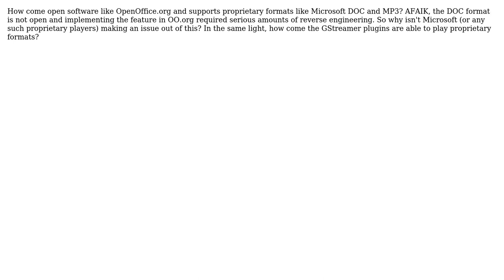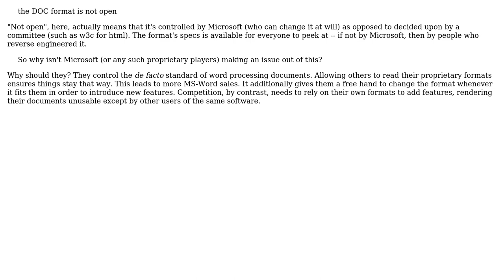Software Engineering: Proprietary formats and Open source software (2 Solutions!!)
Software Engineering: Proprietary formats and Open source software

With thanks & praise to God, and with thanks to the many people who have made this project possible! | Content (except music & images) licensed under CC BY-SA | Music | Images & others | With thanks to user vartec user Denis de Bernardy user Bernhard Heijstek and the Stack Exchange Network Trademarks are property of their respective owners. You are responsible for your own actions.